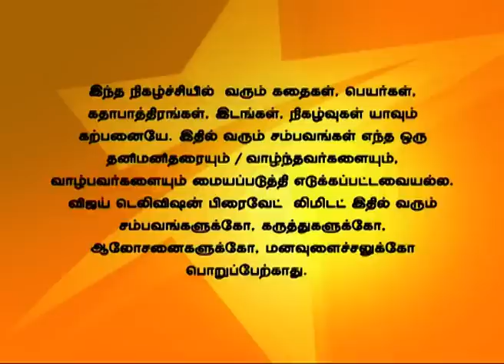Deivam Thandha En Thangai 04/17/14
Everyone is delighted to see Vinay in the engagement. Swetha's mother accepts for the engagement. Malathi and Vishwa tries to join Jeevitha and Vinay, but fails to join them.